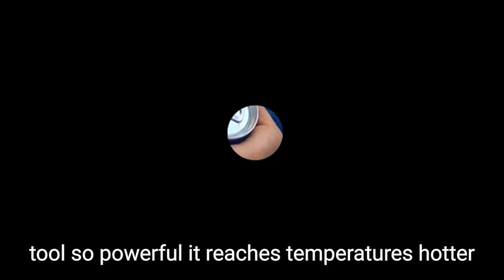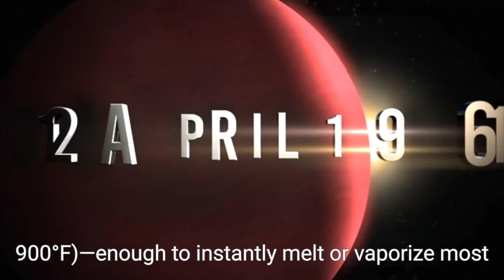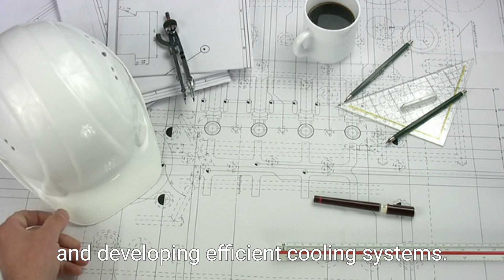The Drill That Can Melt Through Rock | Plasma Bore Technology Explained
Discover the future of drilling with Plasma Bore Technology — a revolutionary method that uses superheated plasma to melt through solid rock faster and more efficiently than traditional drills. From geothermal energy projects on Earth to space exploration on Mars, plasma drilling promises to change everything we know about boring underground. Learn how this technology works, its history, real-world applications, challenges, and what the future holds.